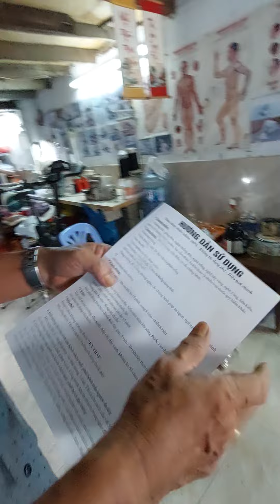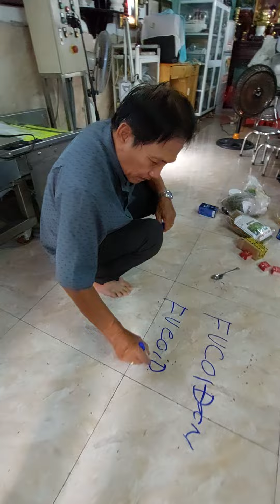80% người bị đau dạ dày, trào ngược, viêm đại tràng hết bệnh nhờ bài thuốc này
80% người bị đau dạ dày, trào ngược, viêm đại tràng hết bệnh nhờ bài thuốc này
"80% người bị đau dạ dày hết bệnh nhờ bài thuốc này" là sự thật, hoàn toàn không phải Lê Nguyễn quảng cáo láo. Như mọi người đã biết, trong đông dược, thang thuốc của bạn sẽ được gia giảm dựa vào thể tạng của bạn là hàn hay nhiệt. Yếu tố này phụ thuộc vào di truyền, điều kiện sinh hoạt, làm việc và ăn uống. Thảo dược trên hiệu quả cao nhất với nhóm người thể hàn, thể bình hòa. Số liệu 80% được ghi nhận từ nhóm này nhé cả nhà.
Nhà mình thuộc nhóm này mà bị:
- ĐAU BAO TỬ
- VIÊM ĐẠI TRÀNG
- TRÀO NGƯỢC DẠ DÀY thì cứ nhắn cho Lê Nguyễn nhé!
  Lê Nguyễn cũng nói thêm về thành phần của thảo dược, hoàn toàn từ thiên nhiên, chhủ lực chính là những loại nghệ ở vùng An Giang như: Xương khỉ, gừng đen, nghệ chống độc, nghệ trắng, nghệ sậy vàng, nghệ 5 ông, liên kiều, ngũ vị tử, hoàng liên, xạ đen, lục cầm thảo, hà khô thảo...
Sử dụng thì đơn giản ngày uống 2 lần sau ăn, liều tượng từ 6 đến 8 viên/lần, tùy theo cơ địa mỗi người.
Nhà mình có nhu cầu cứ nhắn tin qua số điện thoại 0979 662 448 của Lê Nguyễn nhé. Hoặc nhắn qua Zalo của Lê Nguyễn cũng được ạ.
Trân trọng cảm ơn cả nhà. Anh chị em nhà mình ai dùng rồi cũng cho Lê Nguyễn xin ý kiến đánh giá ạ.